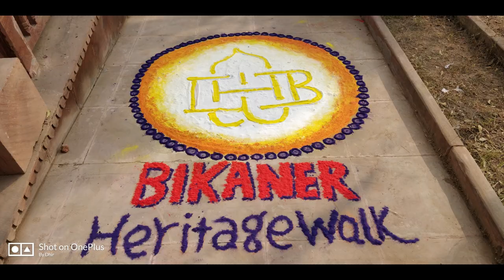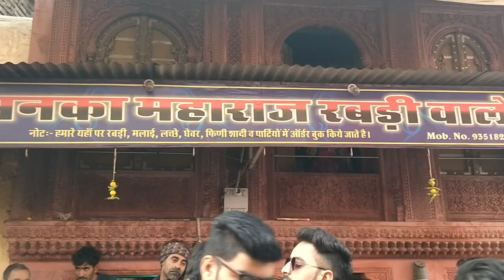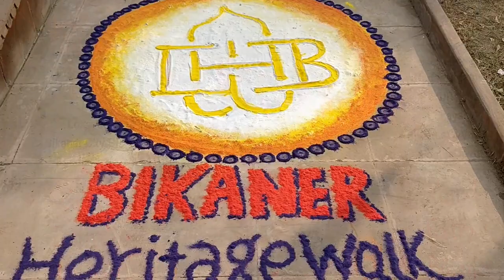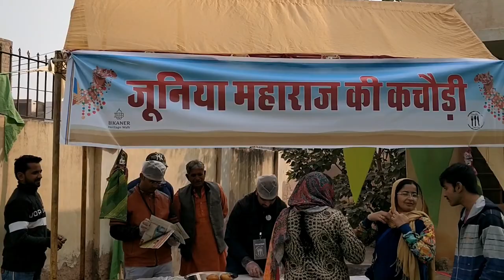World meets India | Bikaner Heritge Walk 2019 🔥🔥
Bikaner Heritage Walk 2019 organised in the city with association of Nagar Nigam, UIT, Foodie Devta etc. This walk was from world famous Rampuriya Haweli to Bikaji ki Tekri. We had witnessed truly heritage of Bikaner, its architecture and Art. Experiance was quite Amazing.

We love to interact and share experiences with you all, let's catchup on Social Media Handles